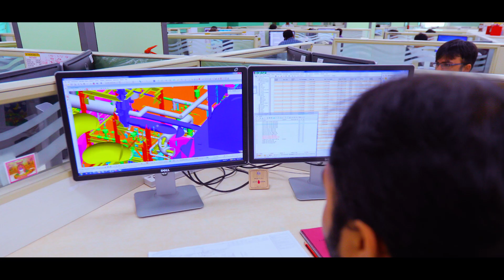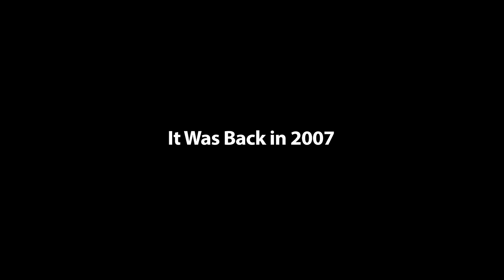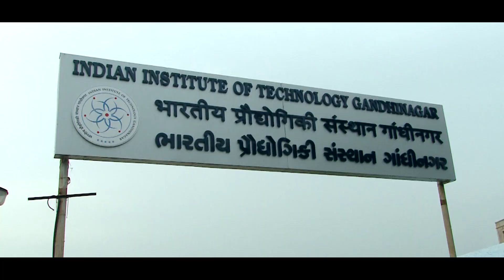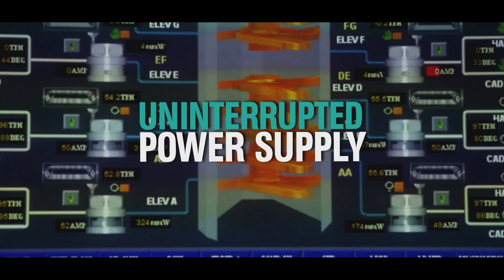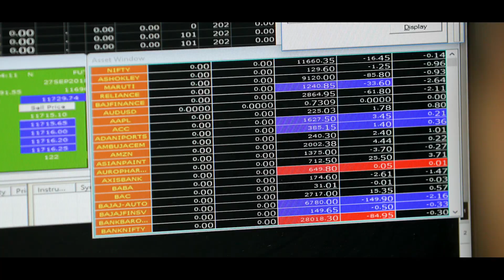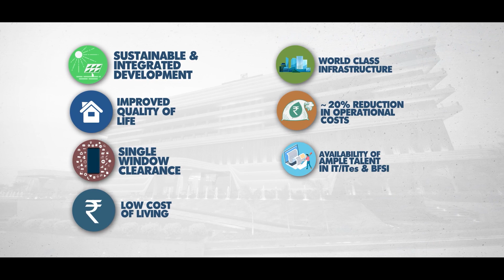GIFT City, India’s financial and fintech centre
GIFT City is one of the major projects driving Gujarat’s growth. It is India’s 1st operational Smart City & a multi-service SEZ, with world-class infrastructure for offshore & international transactions in banking, insurance & capital markets.